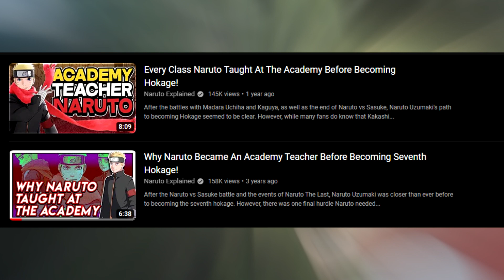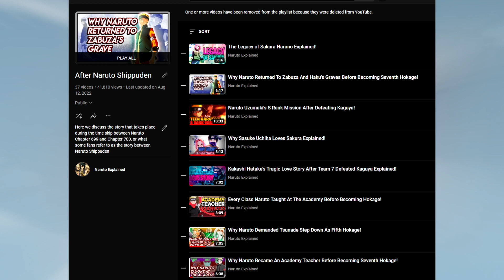Boruto & Sarada Teach At The Academy & Kawaki's Mission-Boruto Episode 263 Review!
**Question relating to the title of the video**

0:00​ - Introduction

0:00 - Chapter 1
0:00 - Chapter 2
0:00 - Chapter 3
0:00 - Chapter 4

Featuring ‣ *N/A*
Editing ‣ *N/A*

**Boruto, Sarada, and Mitsuki hold a special lecture at the Academy for freshmen like Kawaki and Himawari. The teacher in charge, Hana, will also speak, but unlike Boruto and his team—who have actual mission experience and flashy jutsu like the Rasengan that appeal to the students—she can only use conservative jutsu, so she feels inadequate as a teacher and becomes depressed. A mock training activity prepared by the trio causes the class to become deeply divided, and Hana struggles to bring the class together again.**